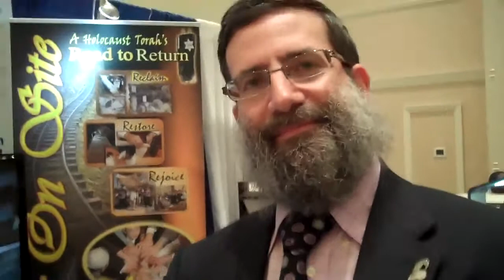2012 - When Purchasing a Torah, Buyer Beware!!! - Interview with Rabbi Druin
A great interview with some advice for those looking to purchase a Torah scroll.